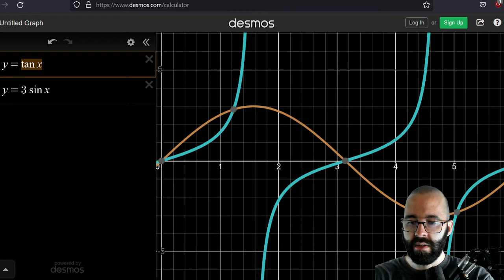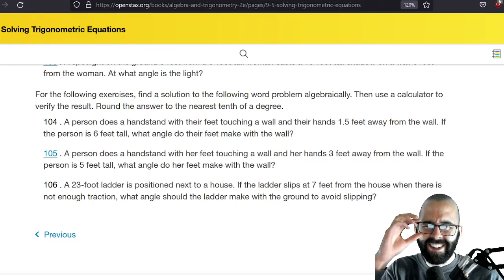9 5 7 Selected Homework Problems 8, 12, 42, 64, 90, 104